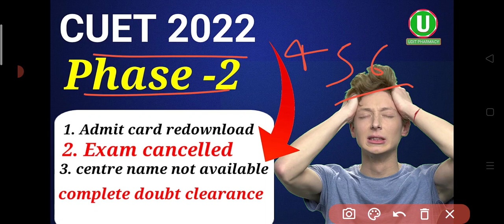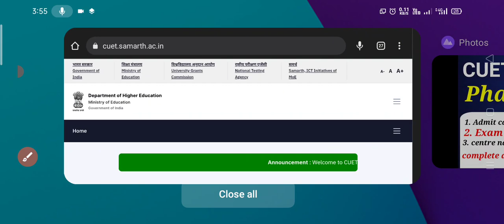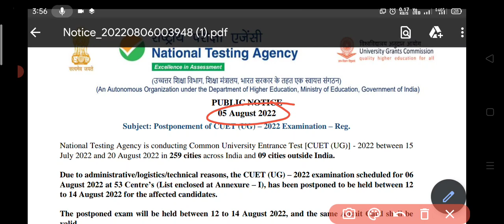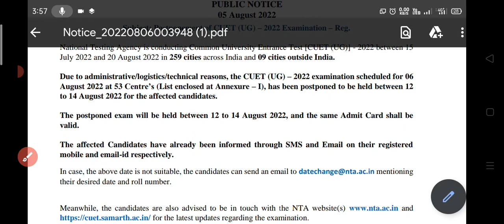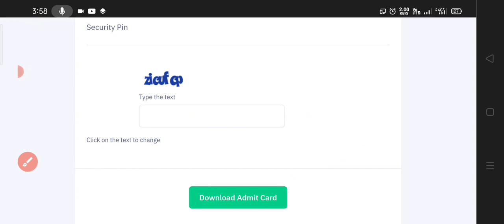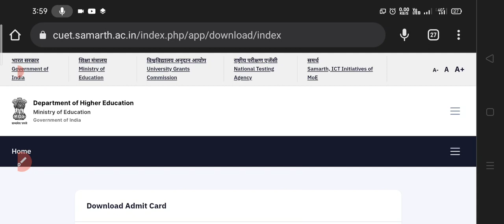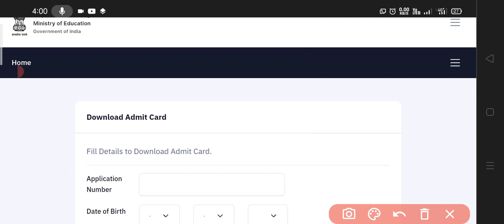CUET 2022 CANCELLED | CUET PHASE - 2 EXAM CANCELLED | CUET 6 AUGUST EXAM CANCELLED